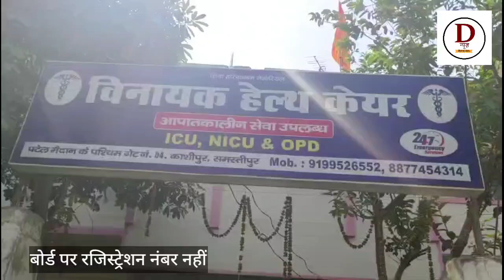May 5, 2024